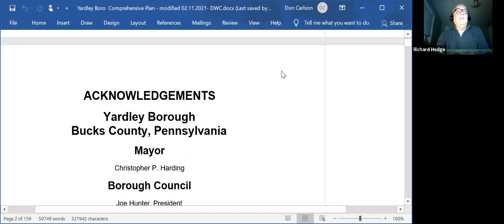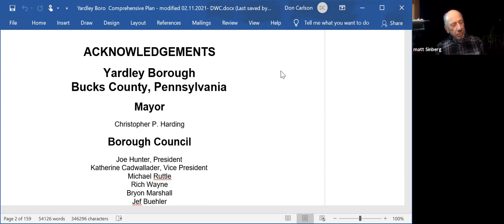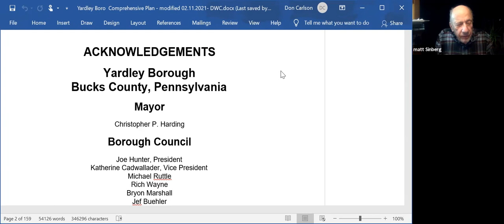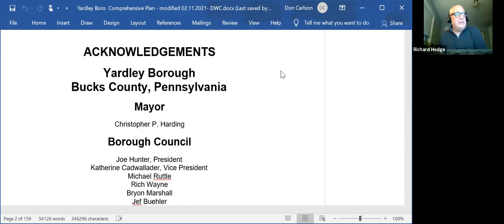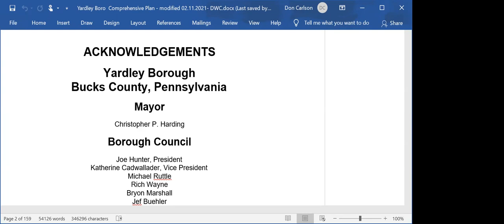April 8 2021 Planning Commission